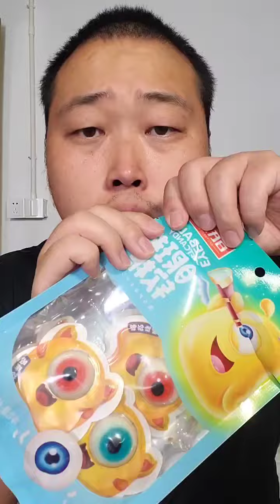Collection of the 5th episode in November 2023. Thank you all for watching my video. Please follow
Collection of the 5th episode in November 2023. I wish you all to be happy every day. It is best to be childlike and happy.